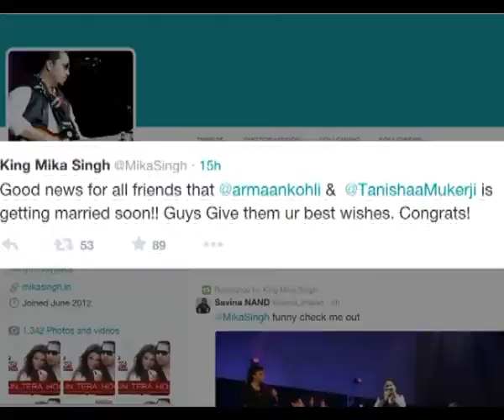Exclusive: Lovers Tanisha & Armaan to marry soon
Bigg Boss 7 contestants Tanishaa Mukerji and Armaan Kohli, who fell in love during the show last year, have decided to tie the knot